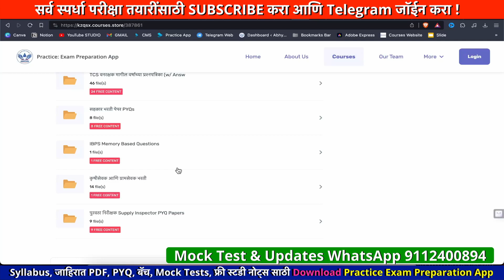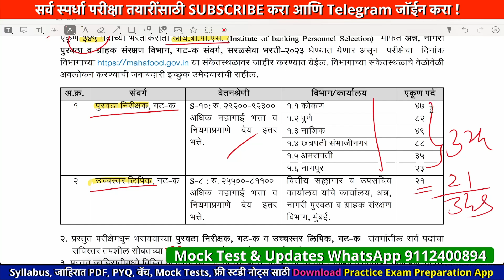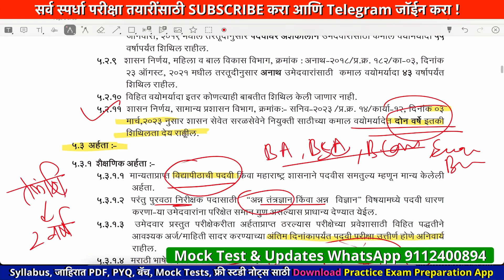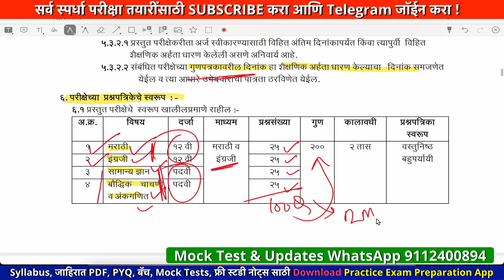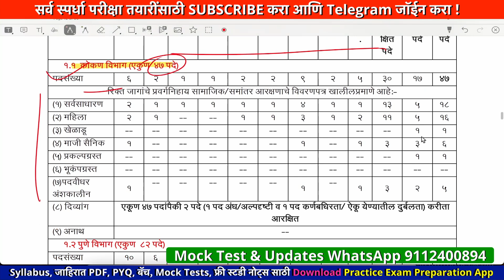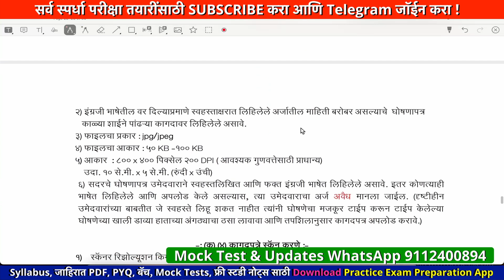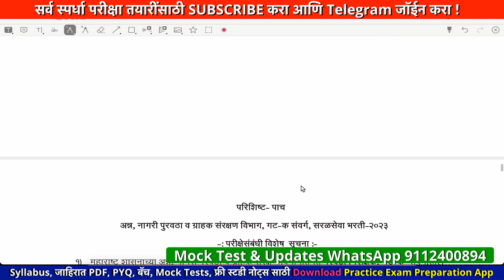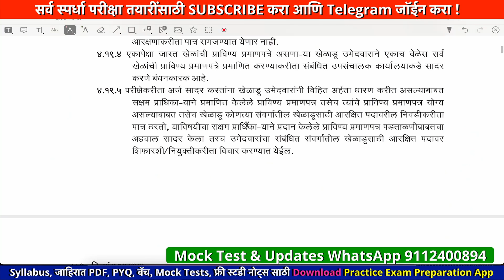पुरवठा निरीक्षक भरती संपूर्ण माहिती 🔥 purvatha vibhag bharti 2023 | purvatha nirikshak qualification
पुरवठा निरीक्षक भरती संपूर्ण माहिती, सविस्तर जाहिरात प्रसिद्ध | purvatha nirikshak recruitment 2023 | purvatha vibhag bharti 2023 | purvatha nirikshak qualification | purvatha nirikshak bharti 2023 | purvatha nirikshak salary
🔥 पुरवठा निरीक्षक Exact IBPS पॅटर्न Online Mock Test Series
🗂️ फ्री ZP PYQ पेपर्स : मागील वर्षाच्या प्रश्नपत्रिका & फ्री मॉक टेस्ट

🏆🔥 Exam Pattern is Our Pattern
परिपूर्ण, संभाव्य, दर्जेदार आणि प्रत्येक प्रश्नाचे Detailed Explanation असणाऱ्या एकमेव Online Mock Test Series
📌 सर्वात कमी फी, सर्वात उत्कृष्ट क्वालिटी
📌 प्रत्येक टेस्ट सिरीज मध्ये फुल टेस्टस्, सब्जेक्ट टेस्टस्, नोट्स...etc समावेश

🪀 कुठलीही अडचण येत असेल तर त्वरित व्हॉट्सअप वर संपर्क करा

📖 Recommanded Books :  MH Direct Exam
मराठी व्याकरण
English Grammer
GK : TCS ठोकळा
बुद्धीमत्ता चाचणी
अंकगणित
बुद्धीमत्ता सराव Topicwise PYQs

📚 सरळसेवा परीक्षासाठी बेस्ट पुस्तके  (Detailed Study)

मराठी व्याकरण : मो. रा. वाळिंबे

इंग्रजी व्याकरण : बाळासाहेब शिंदे

👍  Kokila - Magical Reasoning - Buddhimatta Chachani

R S Agrwal : Reasoning

चालू घडामोडी : Simplified Year Book 2023

anna v nagari purvatha vibhag bharti 2023
maha food recruitment 2023 maharashtra
purvatha nirikshak
purvatha nirikshak salary
purvatha nirikshak qualification
purvatha vibhag bharti 2023
purvatha vibhag
purvatha nirikshak syllabus
purvatha nirikshak question paper
purvatha nirikshak promotion
purvatha nirikshak job profile
purvatha adhikari
mahafood gov in maharashtra
purvatha nirikshak recruitment 2023
purvatha nirikshak cut off
food supply recruitment 2023
food supply recruitment 2023 form fill up
food supply data entry operator recruitment 2023
maharashtra bharti 2023
maharashtra bharti update 2023
maharashtra bharti 2023 new update